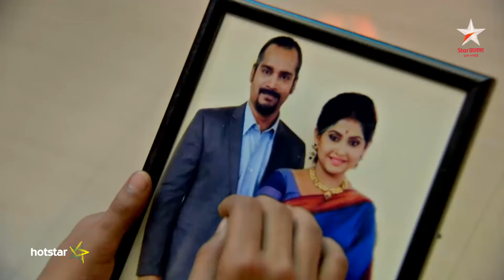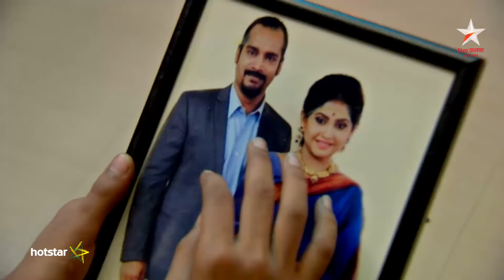Rakhi Bandhan - Download & watch this episode on Hotstar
Rakhi Bandhan is a Bengali family drama aired on Star Jalsha. Bandhan and his sister, Rakhi are orphans. Neglected by their relatives, they become each other's support system.